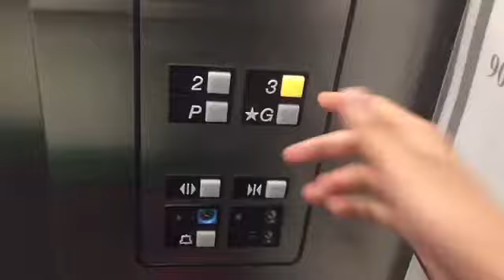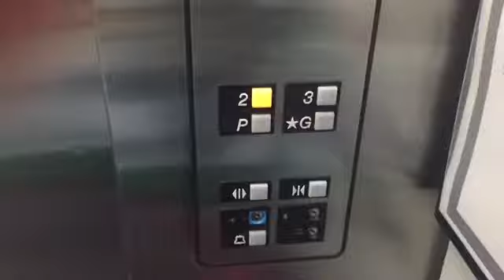Otis Hydraulic Elevator at Times Square, Richmond Hill ON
(Filmed on May 13, 2022). This is the scenic elevator at Times Square in Richmond Hill ON. Just a basic Otis Series 1 from the 90s.

Elevator facts:

Brand: Otis
Type: Hydraulic
Capacity: 2500 LBS
Fixtures: Series 1
Indicator: Segmented
Door Type: Centre Opening
Floors: 4